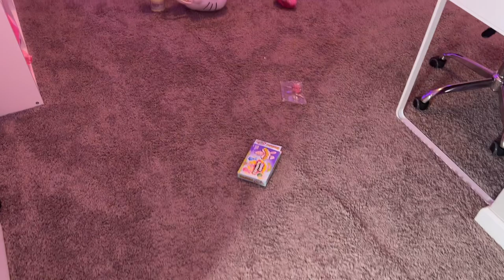Easter Surprise Gone Wrong - (Turned Into a Disaster!) 🐰💔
Hey, fam! Dive into today's vlog: "Easter Surprise Gone Wrong " Get ready for a rollercoaster of emotions as we attempt to surprise Londyn with an adorable Easter-themed room makeover. But it goes wrong when she ruins the surprise. :(